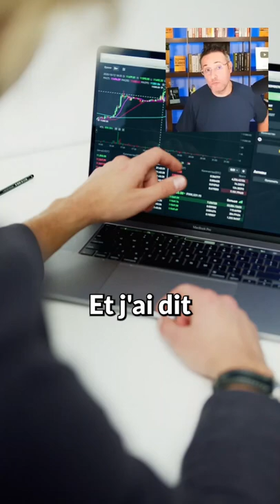Il faut GAGNER quoi qu'il arrive.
► La formation ULTIME pour virer ton banquier et devenir un Investisseur Stratège et Millionnaire
► Reçois gratuitement le livre audio de mon best seller AGIR sur notre Club Privé AGIR